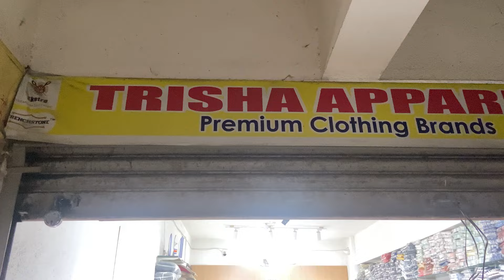सोच बदल देने वाले रेट। cheapest shirt wholesale, branded shirt wholesale, wholesale shirt,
Firm : Ekta Garments
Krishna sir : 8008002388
Brand : Venga
Hyderabad

shirt wholesale market in delhi gandhinagar
shirt wholesale market in bangalore

shirts manufactuer in mumbai
jeans manufacturer in mumbai
100 original branded clothes in mumbai
mumbai mix lot jeans market
original branded clothes mumbai
branded clothes in cheap price in mumbai
branded clothes in navi mumbai
branded clothes in mumbai
wholesale surplus clothes warehouse
jeans in mumbai
kolkata jeans wholesale market
wholesale shirts market
mumbai shirts wholesale market
jeans wholsale market
brand factory mumbai
cheapest shirt manufacturer in mumbai
buy original branded jeans and shirts
original branded clothes in cheap price
original branded clothes in cheap rate
shirts manufacturers in mumbai
ulhasnagar jeans manufacturer
imported shirts
shirt wholesaler
shirt manufacturer in kolkata
shirts
shirts wholesale
shirt wholesale mumbai
shirts wholesale bangalore
jeans wholesale market !
banglore wholesale shirts market
hydrabad wholesale shirts market
jeans manufacturer
delhi wholesale shirts market
mumbai wholesale shirts market
mumbai jeans shirts wholesale market
shirt manufacturer market
branded cloth in mumbai
branded clothes market in mumbai
branded clothes shop in mumbai.
branded clothes sale in mumbai
cheapest shirt jeans manufacturer
india biggest shirt jeans manufacturer
jeans wholesale market in mumbai ulhasnagar no 5
mumbai jeans market
jeans wholesale market in india
branded jeans wholesale market in mumbai
original branded clothes wholesale in mumbai
ulhasnagar shirts manufacturers
shirt manufacturer in maharashtra
men’s wholesale
double pocket shirt wholesale market
jeans
t-shirts
trending clothing
mens wear wholesale market
mens wear clothes
cheapest jeans wholesale
branded jeans wholesale
t-shirt manufacturer in mumbai
imported t shirts in mumbai
branded jeans
cheapest shirts
oshovaani 2017 letest video
mumbai kids pant shirt market
cheapest clothes wholesale market
Shirts manufacturer in Mumbai,
Shirts wholesaler in Mumbai,
Designer Shirts wholesaler in Mumbai,
Biggest Designer Shirts Manufactuer in Mumbai,
New national market Wadala,
Shirts Manufacturer in wadala,
Shirts wholesaler in Wadala Mumbai,
New national Mandani market Wadala,
Old national market Wadala,
Shirts wholesale in Mumbai,
Branded Shirts wholesaler in Mumbai,
Shirts wholesale in wadala,
Mumbai Shirts market
mumbai copy Branded Wholesale shirts market
mumbai latest shirts collection
mumbai wholesale trending shirts
mumbai wholesale shirts market videos
mumbai shirts manufacturer
wadala wholesale shirts market
wadala wholesale shirts manufacturer
dadar wholesale Shirts market
dadar wholesale shirts manufacturer
banglore wholesale shirts manufacturer
wholesale shirts market videos
wholesale shirts manufacturer
shirts manufacturer
real shirts manufacturer videos
Mumbai cheapest Branded wholesale shirts market,
cheapest Branded wholesale shirts market in Mumbai, Mumbai Branded wholesale shirts manufacturer, Mumbai Branded wholesale shirts factory, Mumbai imported wholesale shirts.